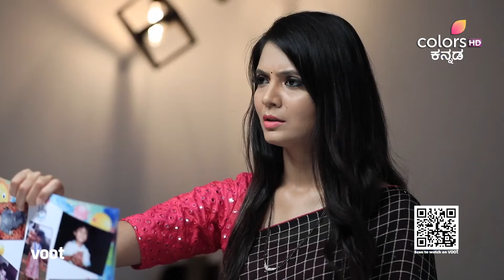Radha Ramana | ರಾಧಾ ರಮಣ | Episode 598 | ಆರಾಧನಾ: ಯಾರು ನೀನು?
ರಾಣಿಗಾಗಿ ಮಾಡಿದ ಕೊಲಾಜ್ ಅನ್ನು ಆರಾಧನಾ ಪತ್ತೆಹಚ್ಚುತ್ತಾಳೆ ಮತ್ತು ಅವಳು ವೇಷಧಾರಿಣಿ ಎಂದು ಊಹಿಸುತ್ತಾಳೆ. ರಾಣಿ ಮುಖಾಮುಖಿಯಾದಾಗ ಆರಾಧನಾಳ ಅನುಮಾನಗಳು ದೃಢವಾಗುತ್ತವೆ. ರಾಣಿ ಕಥೆಯೊಂದನ್ನು ಹೆಣೆಯಲು ಸಾಧ್ಯವಾಗುತ್ತದಾ? ಅಥವಾ ತನ್ನ ನಿಜವಾದ ಗುರುತನ್ನು ಆರಾಧನಾಳಿಗೆ ಅವಳು ಬಹಿರಂಗಪಡಿಸುತ್ತಾಳಾ?

Aradhana finds the collage made for Rani and deduces that she might be an imposter. Aradhana's suspicions are confirmed when Rani acts all shook up on confrontation. Will Rani be able to cook up a story? Or will she reveal her true identity to Aradhana?

The dashing Raman wants to see his step-sister Anvitha happily married to the love of her life, Adithya. But Adithya is keeping the marriage on hold until he finds the right match for his own sister, Aradhana. Just when it looks like both families will be happily settled, Aradhana's groom goes missing, leaving both families in the lurch. Will the love for their siblings overshadow their own love stories? Watch the drama unfold.